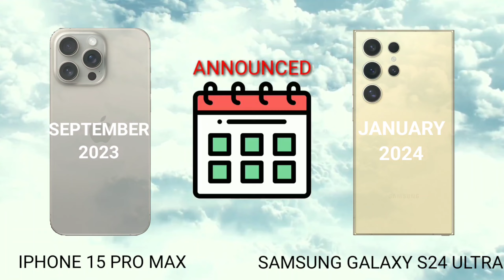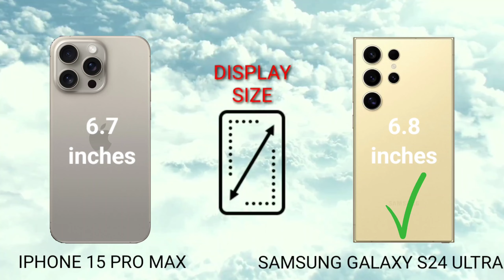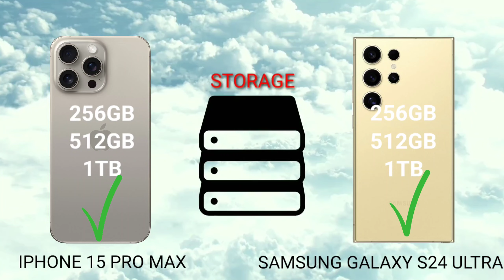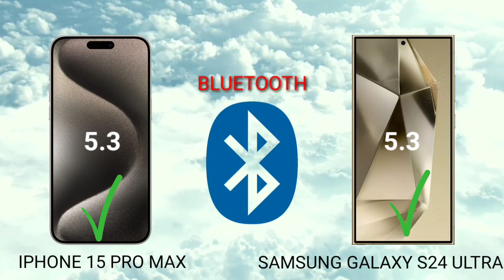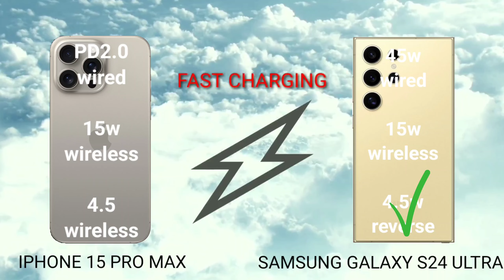Apple iPhone 15 Pro Max Vs Samsung Galaxy S24 Ultra which is BEST?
SPECIFICATIONS
Apple iPhone 15 Pro Max
MORE PICTURES
6.7"
1290x2796 pixels
48MP
2160p
8GB RAM
Apple A17 Pro
4441mAh
Li-Ion

SPECIFICATIONS
Samsung Galaxy S24 Ultra
MORE PICTURES
6.8"
1440x3120 pixels
200MP
4320p
12GB RAM
Snapdragon 8 Gen 3
5000mAh
Li-Ion